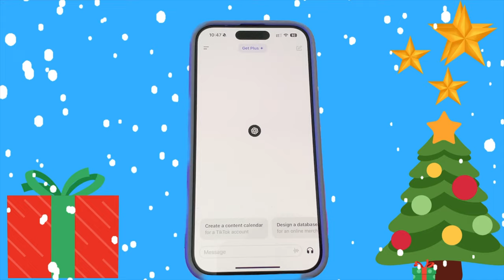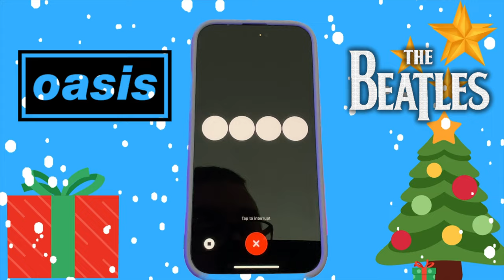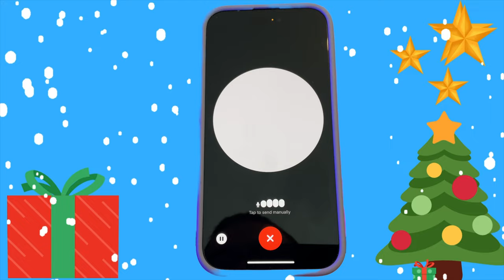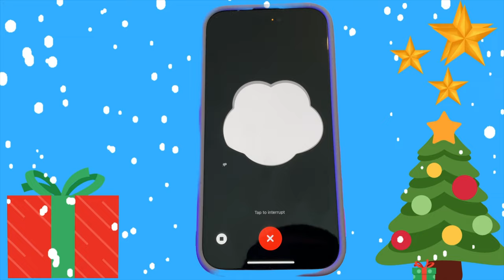J-20 : ChatGPT, on teste nos connaissances avec l'IA et on demande à ChatGPT de nous faire un quiz !